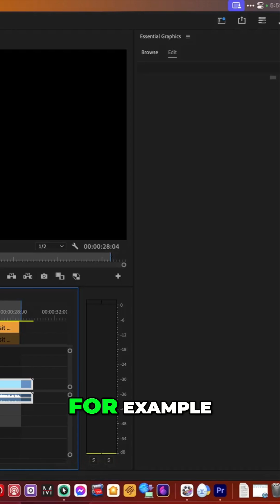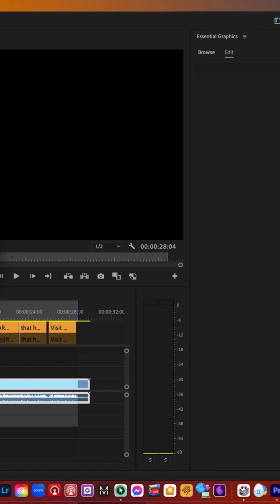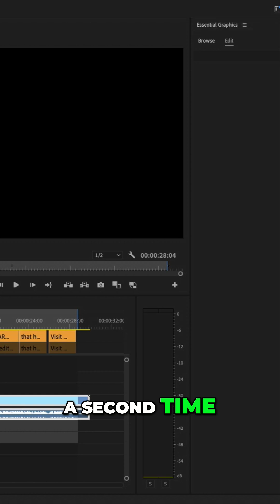How to Export Captions in Premiere Pro: Step-by-Step Tutorial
Learn how to export captions in Adobe Premiere Pro with this easy-to-follow tutorial. Follow these steps to embed or burn-in captions and export your video for the web.